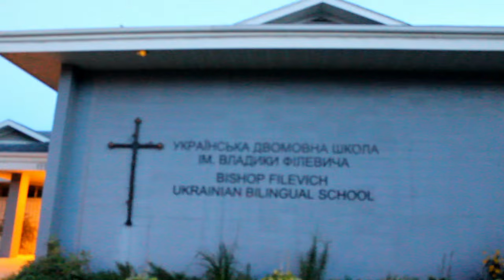IDIOTS TRY: Podcasting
Join The Idiots Tim, Eric, and Myles on our first journey into the depths of our own minds. This first time around we try talking about dating simulators, Snapchat, and trying to get noticed by our idols - all set to tasty background noise and footage of our least exciting adventures.